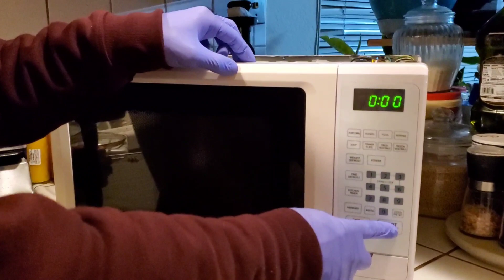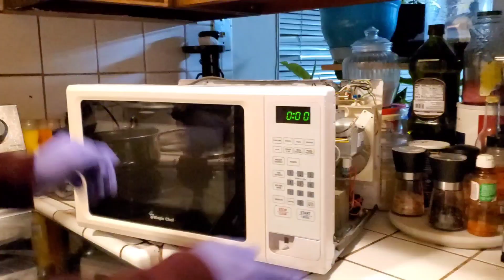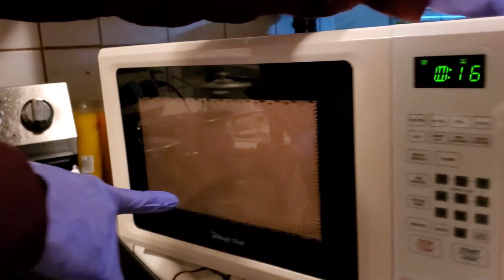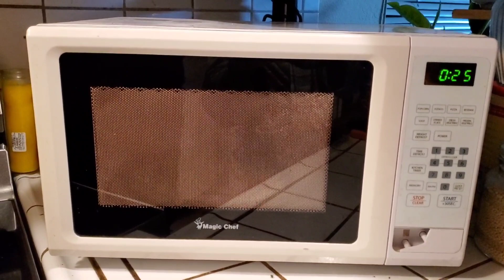Sirang MICROWAVE SWITCH! Pinalitan Gamit Ang Arcade MICRO SWITCH.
Dahil sira ang microwave SWITCH sa microwave namin. Pinalitan namin gamit ang arcade micro SWITCH. At mabuti nalang may stock kami dahil sa previous project namin.

Sana makatulong itong video, at happy watching.